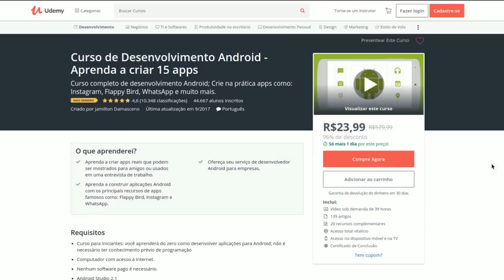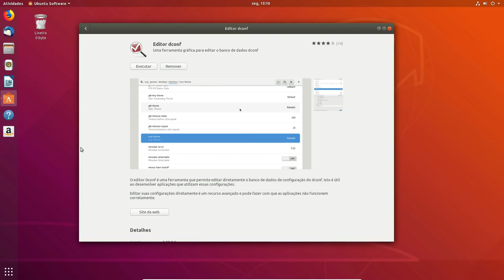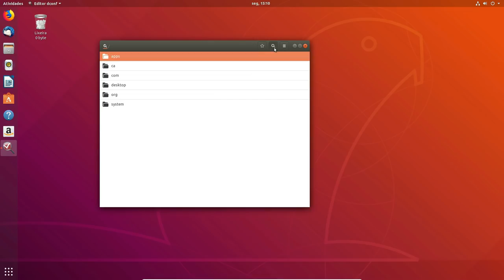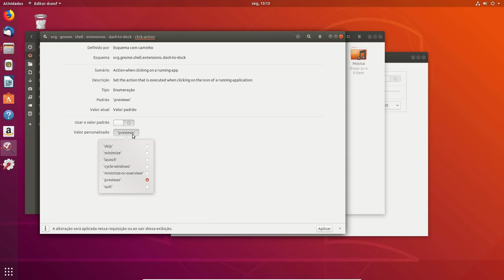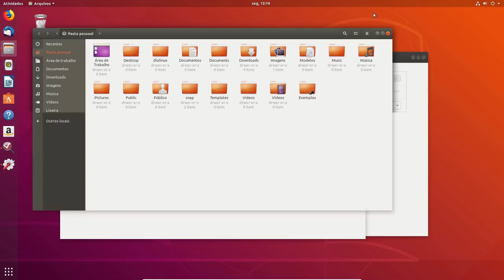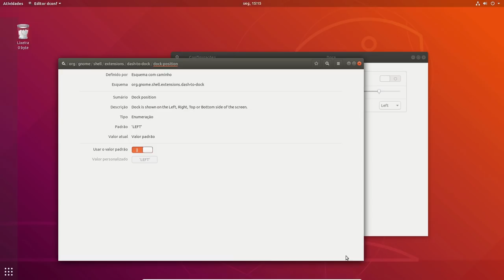Configurando a Ubuntu Dock pelo DCONF - Tutorial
Aprenda a customizar o visual e funcionalidades da Ubuntu Dock no Ubuntu 18.04 LTS sem precisar de extensões extras no GNOME Shell. (CLIQUE EM 'MOSTRAR MAIS')